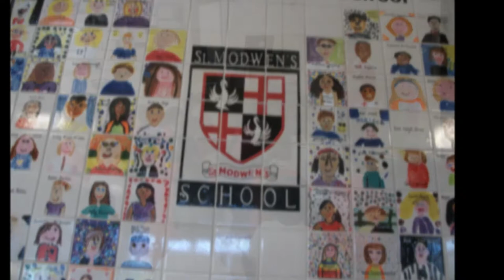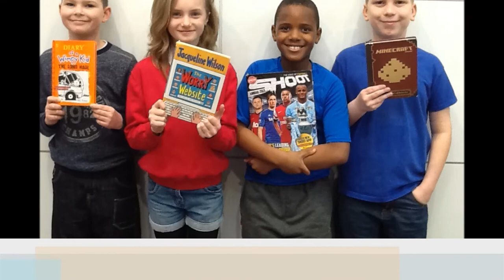St. Modwen's Catholic Primary School | Year 6 Leavers | Class of 2015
I was going through stuff in my attic and I stumbled across this old CD - 'Year 6 Leaver's Video' it read. So I cracked out the laptop from 2010 (the only computer with a CD drive and this is what was on it! Enjoy :)

Y6 Leavers 2015